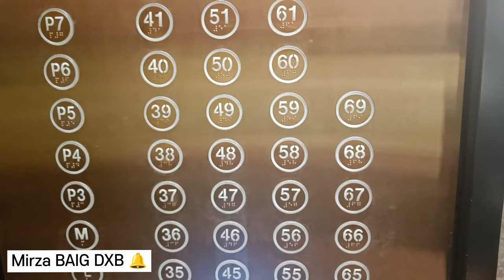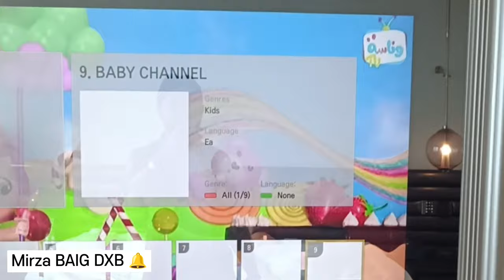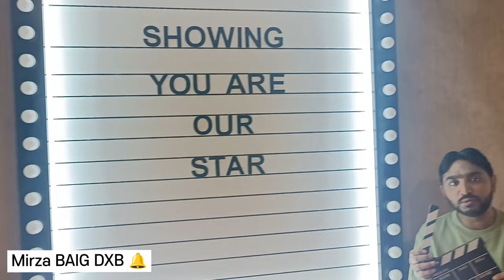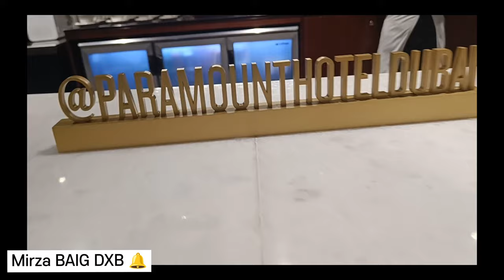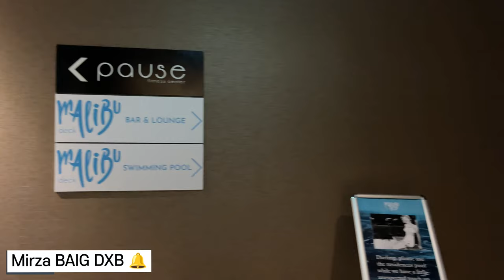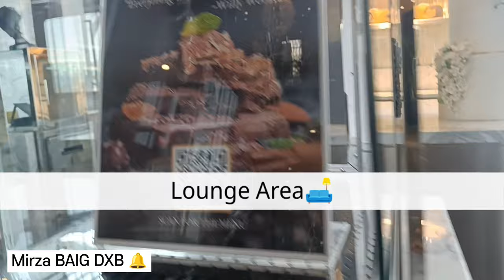I stayed at Paramount Hotel Dubai|How Staycation in 5 Star Hotel looks like|Luxury Hotel Full Tour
Dim the lights and roll the cameras, your grand entrance awaits. Exuding quintessential Hollywood glamor, this spacious, light-filled room offers a breathtaking courtyard and pool view while providing all the home comforts a star could ever need.

The glory of the golden age has rolled out its red carpet. This time, exclusively for you. Inspired by the rich history of Paramount Pictures, our hotel is set center stage in the heart of Dubai’s dynamic Business Bay district, 16 km near to the Dubai International Airport.
With Hollywood-themed rooms, Californian inspired cuisine and unequivocal entertainment, it’s time to script your own story at the Paramount Hotel Dubai.